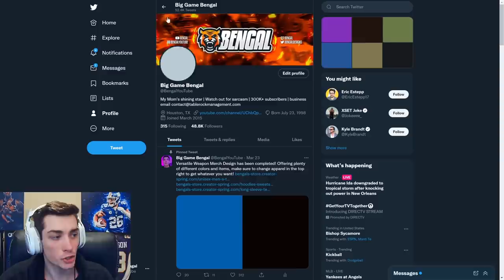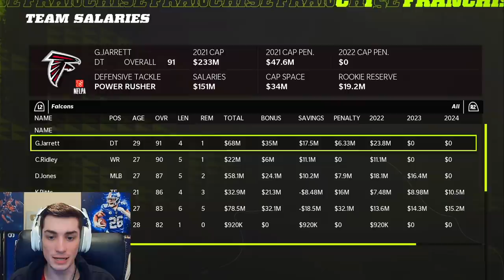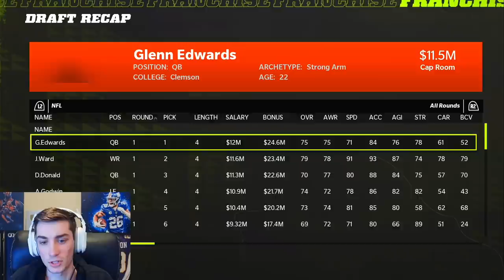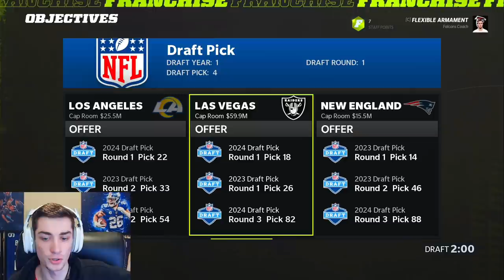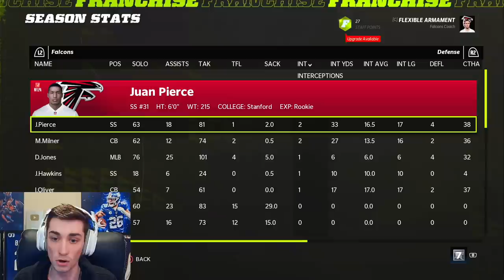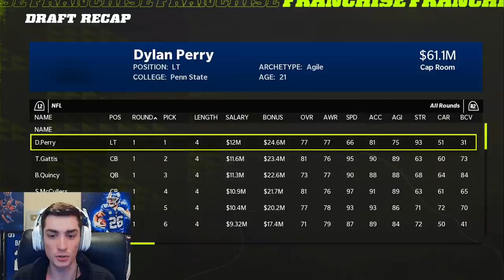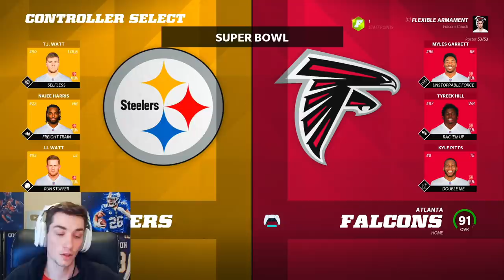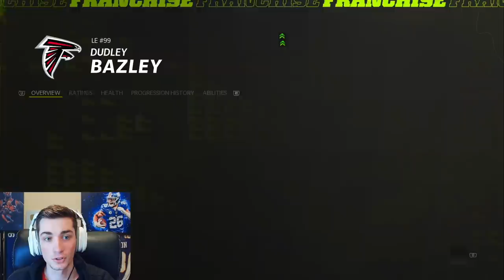Rebuilding the Atlanta Falcons | Versatile Weapon Rebuild | Madden 22 Franchise Mode